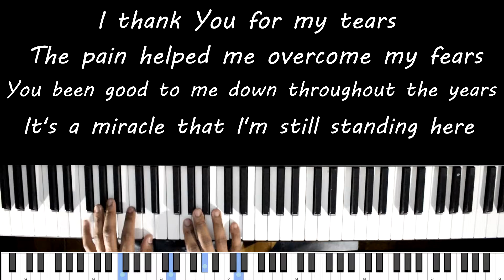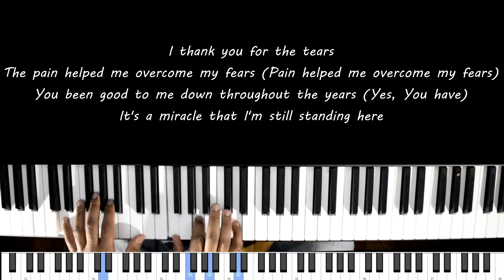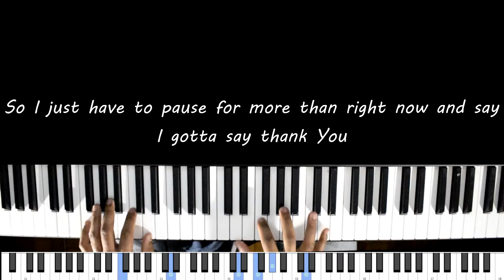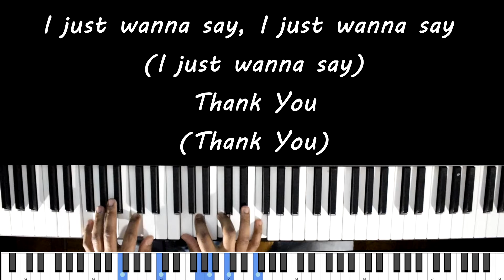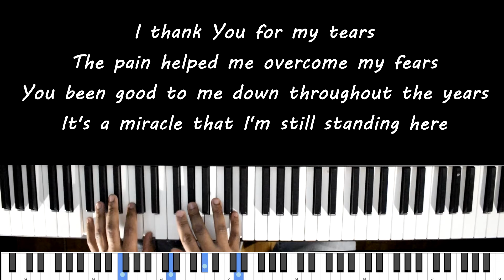Playing Thank You For It All - Marvin Sapp (Cover)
This is my cover to Marvin Sapp "Thank You For It All"

You can call it a tutorial, feel free to use this video.

Lyrics
I thank You for it all
The good, bad, the ugly great and small
The times of victory and when I fall
I’m so grateful that I’m still standing tall
I thank You for my tears
The pain helped me overcome my fears
You’ve been good to me down throughout the years
It’s a miracle that I’m still standing here

All that I am is because of all that You’ve brought me through
And everything I’ve survived it’s all because of You

How can I say ‘’thank you” for all the ways You’ve made for me?
The doors You’ve opened the times you were there, always making a way for me
My heart cannot express the gratitude that I feel for You right now
So I just have to pause for a moment right now and say

Vamp
For all that You’ve done for me
For every opportunity
You’ve always made a way

Thank You - for my life
Thank You - for my health
Thank You - for my strength

I thank You for the tears

I’m grateful for You